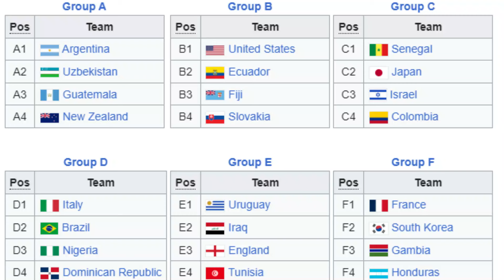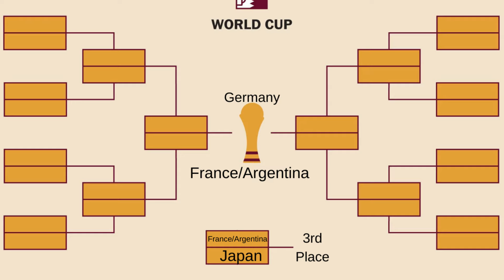The Future of Blue Lock - Blue Lock Discussion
With the match between PXG and Bastard Munchen drawing nearer and the U-20 World Cup Arc seemingly coming after the end of this math, I wanted to give my thoughts on the future of Blue Lock and what we can expect after the U-20 World Cup Arc is finished

More tags: blue lock manga, blue lock anime, isagi yoichi, kira ryosuke,alexis ness, kunigami rensuke, igaguri, kaiser micheal, bachira meguru, chigiri hyoma, sae itoshi, rin itoshi, yukimiya kenya, naruhaya asahi, marc snuffy, blue lock neo egoist league, pxg, kiyora jin, shidou ryusei, noel noa, ego jinpachi, Ubers, bastard munchen, manshine, pxg, barcha, blue lock new gen 11, blue lock theory, nel rankings, mikage reo, nagi seishiro